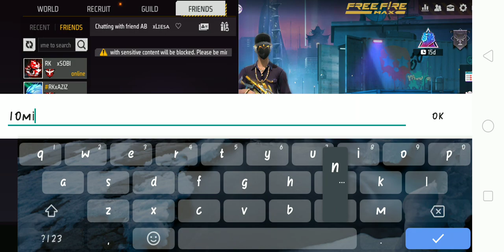Viper Royale - [Spin & Review] "Viper Gangster Bundle & Waiter Walk Emote" - | Free Fire Malaysia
〘Review〙 / 〘Gameplay〙

Event : Viper Royale

Item : Viper Gangster Bundle

Mode : Lone Wolf

〘𝐈'𝐦 𝐬𝐨𝐫𝐫𝐲 𝐢𝐟 𝐭𝐡𝐞 𝐯𝐢𝐝𝐞𝐨 𝐪𝐮𝐚𝐥𝐢𝐭𝐲 𝐢𝐬𝐧'𝐭 𝐠𝐨𝐨𝐝, 𝐭𝐡𝐞 𝐚𝐮𝐝𝐢𝐨 𝐢𝐬𝐧'𝐭 𝐜𝐥𝐞𝐚𝐫 & 𝐥𝐚𝐠😞〙

Server : Singapore